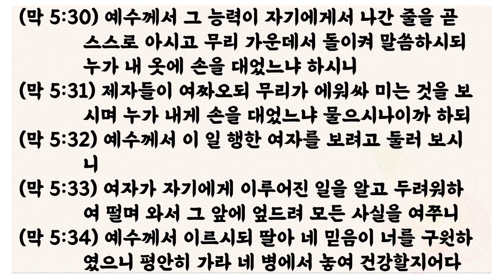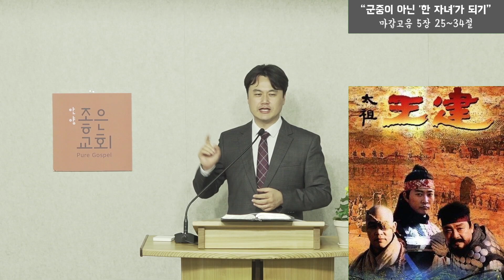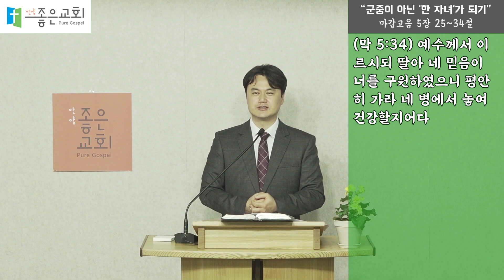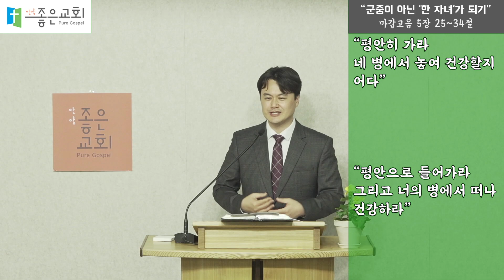[주일설교] 2022.11.27(주일) / 마가복음 5장 25~34절 / 군중이 아니라 '한 자녀'가 되기